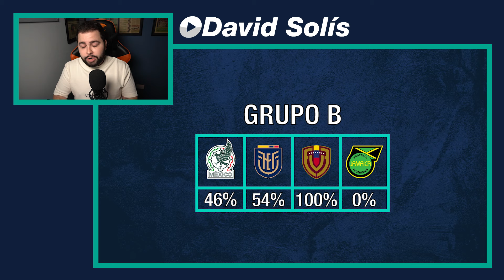MÉXICO CAYÓ ANTE VENEZUELA Y SE COMPLICA | COPA AMÉRICA 2024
Hoy se jugó la segunda fecha del Grupo B de la Copa América 2024 y en este video analizo lo sucedido en la victoria venezolana sobre México que deja a los norteamericanos obligados a ganar en la última fecha